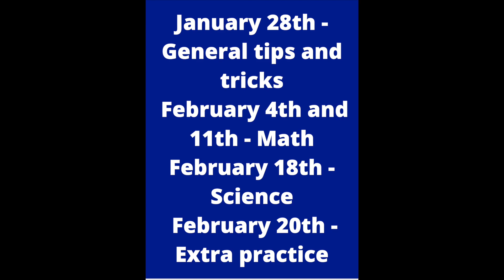NHS News 01.24.2020